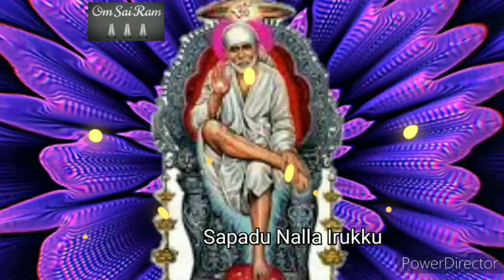22-9-24/நாளை ஞாயிறில் எதிர்தோக்கிய இடம்🌼🌼shirdi sai baba advicetamil/sai motivational speech💯